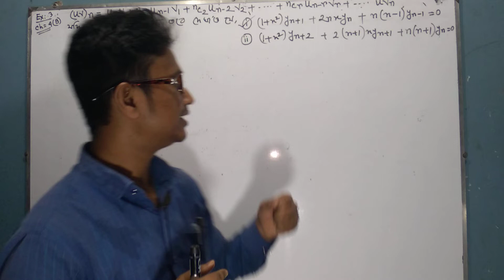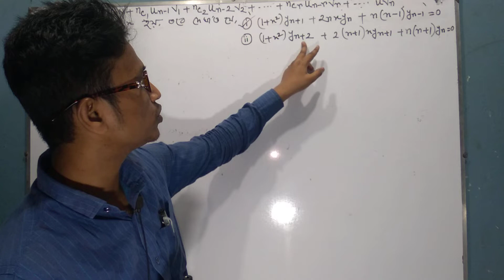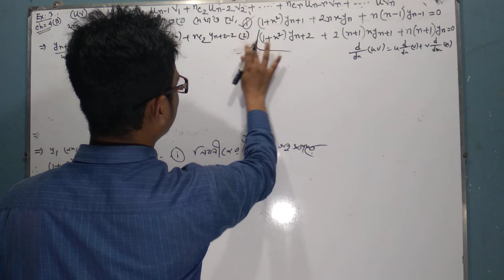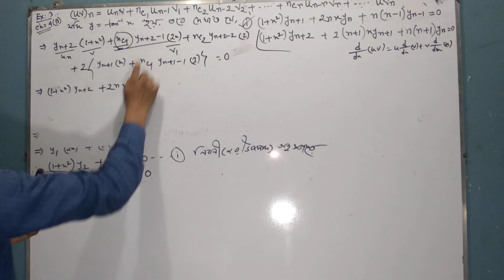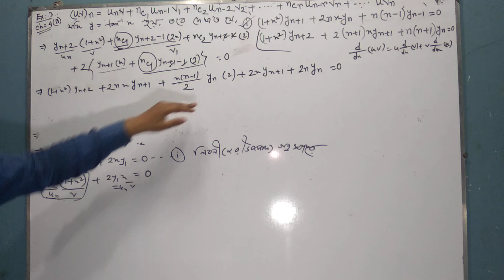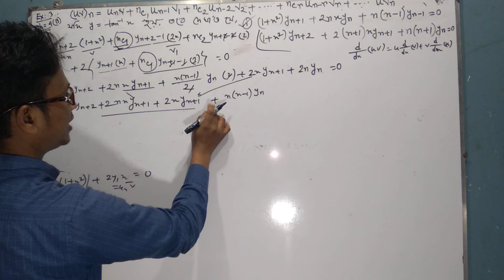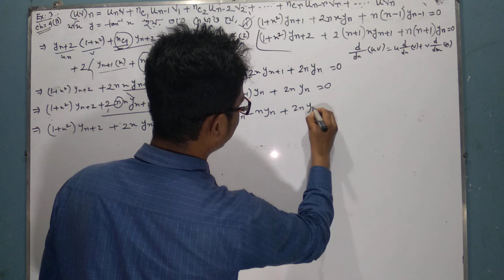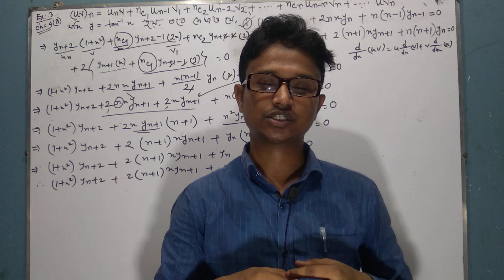লিবনীজের উপপাদ্য||Part-03||BSC||Honours||Calculus 1 Chapter 4(B)||1st year math||Examples 3(ii)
আশা করি সবাই আল্লাহর রহমতের বেশ ভালোই আছেন।ক্লাসগুলো নিয়মিত দেখেন ইনশা আল্লাহ্ সবাই উপকৃত হবেন। বিএসসি অনার্স গণিত ।

সাপ্তাহিক ক্লাস আপলোড করা হয় বিএসসি/BSC এবং অনার্স/Honours শিক্ষার্থীদের গণিত/Math বিষয়ে. (বৃহস্পতিবার এবং শুক্রবার). এই দুই দিন নতুন নতুন ক্লাস করতে চোখ রাখুন আমাদের নতুন ইউটিউব চ্যানেলে।

প্রশ্ন করুন এই ভিডিও এর কমেন্টস-এ, ক্লাসগুলো ভালো লাগলে subscribe করুন আর ক্লাস গুলো মানসম্মত না হলে Unsubscribe করুন .আর আমার জন্য দোয়া করবেন যাতে আপনাদের পড়াশোনা বিষয়ে সামান্য হলেও সহায়তা করতে পারি,আল্লাহ্ হাফেজ।

লিবনীজেরউপপাদ্যউদাহরণ৩bsc_honours Calculus1#amder_public_private_and_nationalunive

.Calculus 1 Chapter 4(B).
   লিবনীজের উপপাদ্য||Leibnitz Theorem||

নিচে লিংক এ প্রবেশ করে আপনার কাঙ্খিত প্রশ্নটির ক্লাস গুলো দেখে নিন👇👇👇👇👇👇👇🙋‍♀️🙋‍♂️🙋‍♀️

Calculus 1 || Chapter 4(B) ||BSC ||Honours||

Vedio :Link:part-02 part-01.02||leibnitz's Theorem||২য় অংশ প্রমাণ||

Vedio :Link:part-02 part-05

Vedio :Link:part-02 part-06

Vedio :Link:part-02 part-07

Vedio :Link:part-02 part-08

Vedio :Link:part-02 part-09

Vedio :Link:part-02 part-10

    মেসেন্জার গ্রুপে  জয়েন করার জন্য স্বাগতম জানাচ্ছি। যেখানে বিএসসি এবং অনার্স শিক্ষার্থীদের গণিত বিষয়ে আলোচনা করা হয় ।নিচের লিংক এ প্রবেশ করুন :